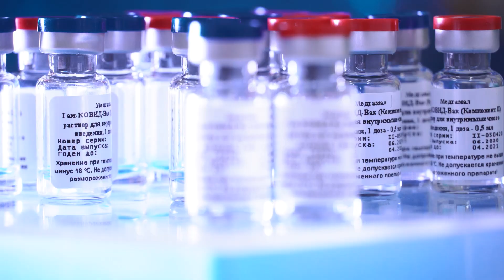Представляем Вам Общенациональный просветительский проект «Достижения.РФ»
Всероссийский просветительский проект «Достижения.РФ» реализуется с 22 августа. На информационной онлайн-платформе собраны достижения современной России в разных областях: техника, спорт, наука, социальная сфера и другие.

Проект реализуется в рамках подготовки к международной выставке-форуму «Россия», которая откроется в соответствии с Указом Президента В.В. Путина в ноябре 2023 года на ВДНХ. Выставка будет работать с 4 ноября 2023 года по 12 апреля 2024 года.

На портале представлены как проекты федерального уровня, так и достижения субъектов. Им посвящен отдельный раздел сайта, в котором организовано интерактивное голосование за наиболее важные, по мнению жителей каждого конкретного региона, объекты, открытия или научные разработки.

Проголосуйте, пожалуйста, за достижения Санкт-Петербурга по ссылке: достижения.рф/achievements/region

Жители Санкт-Петербурга смогут проголосовать за достижения, реализованные на территории города, до 31 октября 2023 года. Санкт-Петербург представлен 32 проектами, среди которых «Алые Паруса», Единая карта петербуржца, Западный скоростной диаметр и другие.
Выбранные жителями достижения представят наш город в Москве на Международной выставке-форуме «Россия» в ноябре этого года.

Помимо голосования, на сайте также можно пройти тематические викторины